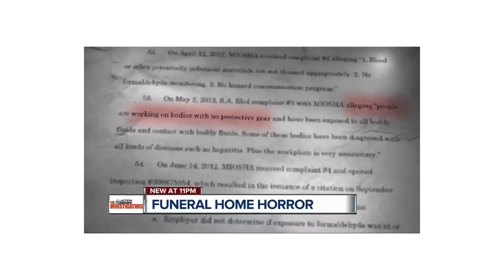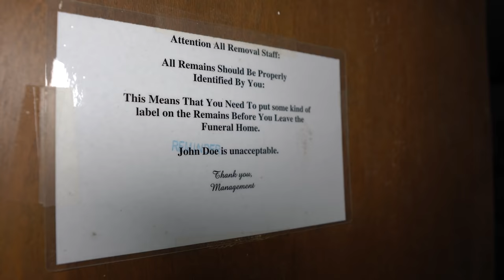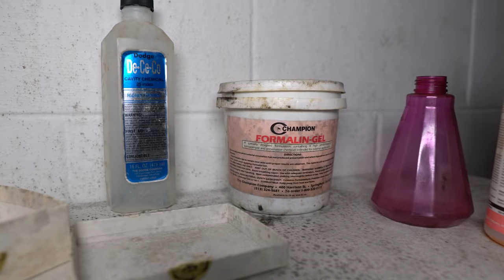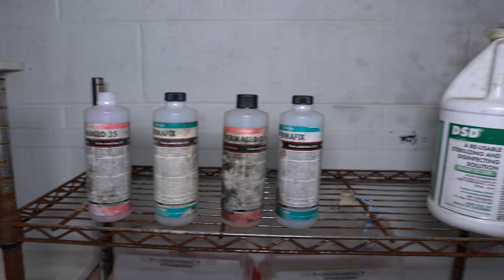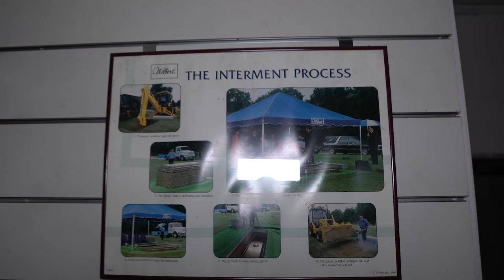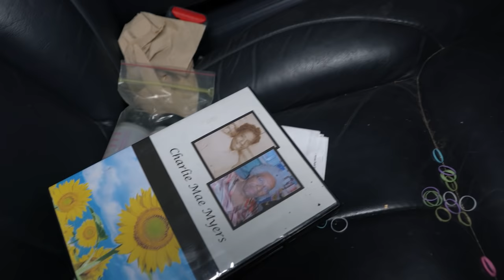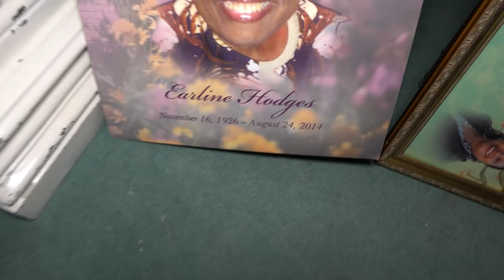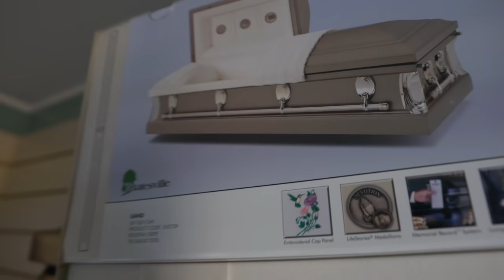Abandoned Funeral Home Shut Down After Rotting Bodies Found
Swanson Funeral Home was a family owned and operated funeral home located in Flint, Michigan. The funeral home was a long-standing staple of the local community as it had performed hundreds of funeral services over the years, many without any problems or issues. The original owner, O’Neil Swanson II, opened his funeral home in Flint, Michigan more than 20 years ago. He was following in his father’s footsteps as his father, O’Neil D. Swanson, had successful funeral homes in both Detroit and Pontiac. The Flint Swanson Funeral Home and the other Swanson Funeral Homes around the area are not connected in anyway. They are complete separate entities of one another.
Problems first started for the Flint Swanson Funeral Home back in 2004 when it was first fined for repeated business violations. More problems surfaced for Flint Swanson Funeral Home in 2015 when it was fined yet again and their license was suspended. At that time, the Michigan Department of Licensing and Regulatory Affairs (LARA) suspended the funeral home’s license, however, funerals continued to operate out of Flint Swanson Funeral Home. The final “nail in the coffin” for Flint Swanson Funeral Home was in 2017 when neighbors began to report a foul stench of decomposing human flesh coming from the funeral home. These reports prompted LARA to come back for another inspection of Flint Swanson Funeral Home. Inspectors had found the funeral home to be in deplorable and unsanitary conditions. They found maggots crawling all over the floor and the maggots led them to nearly a dozen human corpses that were unrefrigerated and stacked up along the walls in cardboard-boxes. After this was the second time that LARA had visited the funeral home and discovered rotting human corpses and even more horrific conditions inside, they were left with no other choice except to permanently close Flint Swanson Funeral Home. Although this seemed to be the end for Flint Swanson Funeral Home, it was not the end for owner, O’Neil Swanson II. Michigan Department of Licensing and Regulatory Affairs (LARA) learned he had been advertising and selling prepaid funeral contracts without a proper license. Investigators from LARA also found that he illegally deposited prepaid funeral funds into his business account that was used for personal spending, instead of depositing that money into an escrow account, which is required by law. O’Neil Swanson II eventually was sentenced to pay $75,000 restitution to avoid prison time.
Swanson Funeral Home still sits abandoned today. The neighbors continue to keep an eye on the former funeral home and will certainly notify the police if anyone is seen near the property. Luckily, the police at the end of this video were extremely nice and let us go without getting in trouble. All they wanted was a tour of the abandoned funeral home.

Rest In Paradise Rebecca. You are truly loved and missed by everyone.